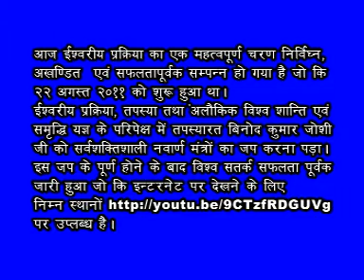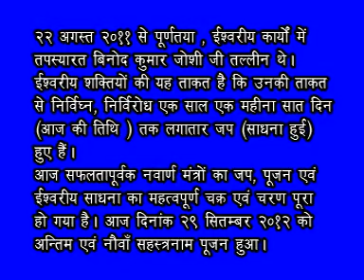Press Release- Divine Step Completion-Great World- Tapasyarat Binod-Hindi-29-09-2012.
Press Release
This video containing press release in Hindi is about the successful completion of divine step(navarn mantra) and its cycle.
The various previous videos are available for viewing at the following places.
(i) SUCCESSFUL WORLD ALERT. GREAT WORLD TAPASYARAT BINOD. सफल विश्व सतर्क (अलर्ट). महान विश्व(वर्ल्ड) तपस्यारत बिनोद.